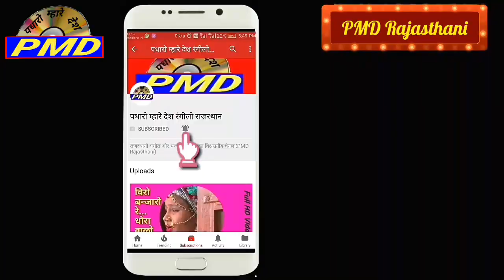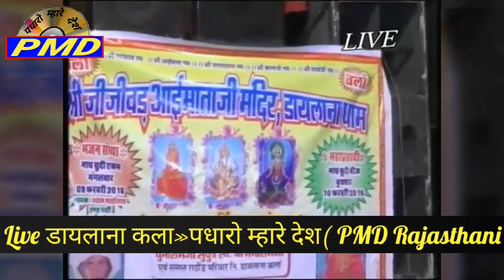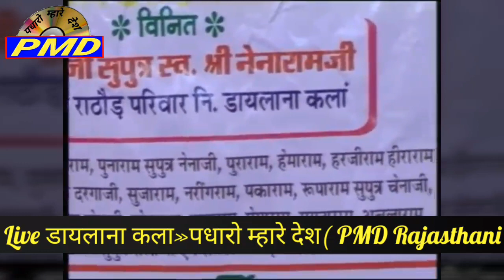राजस्थानी भजन - बिना भजन कुण - Singer » Shyam Paliwal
PMD Rajasthani

Singer » Jog bharti

Live » PMD Rajasthani